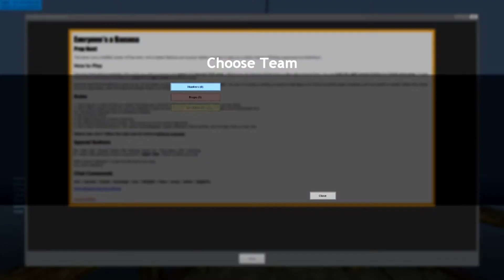PH: Hairy Duck harrasses Adam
Garry's Mod Prop Hunt.
Hairy Duck aka Lucas tries to seduce Adam (Yowane Haku skin) on the banana servers.

Edit: Adam told us about this spot, back then we didn't know you have to stick out 50% to be legit ^-^ If you hide somewhere, make sure you are at least 50% visible!